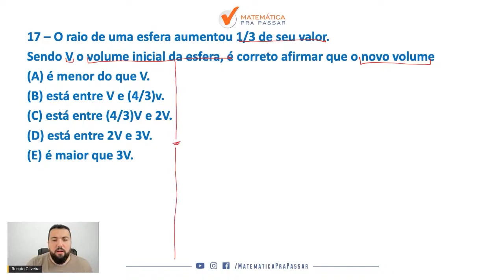Matemática para PM CE | Aprenda de uma vez Volume da Esfera